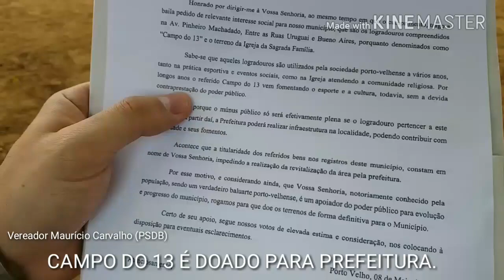Campo do 13 é doado à prefeitura, anuncia vereador Maurício Carvalho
Everaldo Fogaça